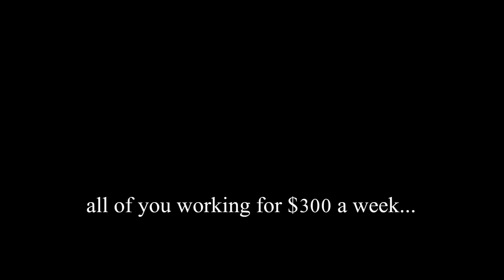Sell Your Life Away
Sell Your Life Away,  shot by Frank DiGiovanni special guests Raymond Strife, Wade Wilson, & Shorty the dog. Beat produced and recorded by Lurch Lightning.